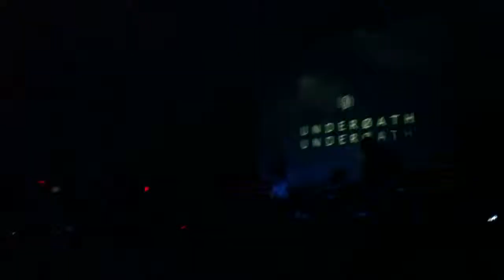Underoath - 12 - Who Will Guard the Guardians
Underoath @ Terminal 5, New York City, NY, 2/17/2011